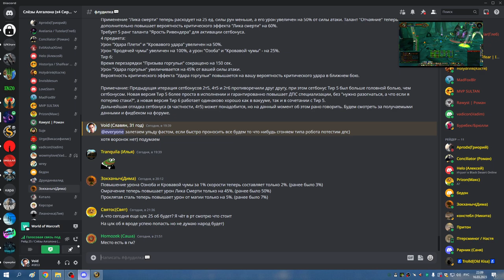ГМ ХМ ХПАЛ 16 03 23